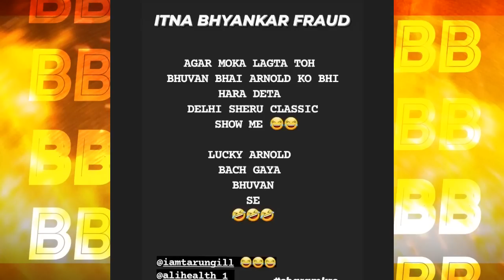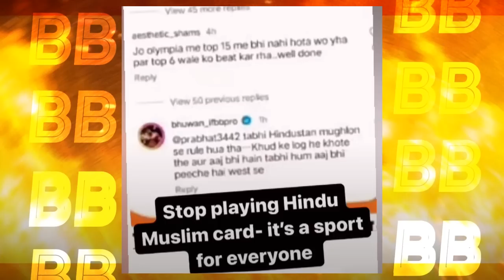(हिन्दी) WTF HAPPENED AT SHERU CLASSIC??? (DETAILED ANALYSIS)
Bodybuilding Bulletin is back with one of the biggest robbery in bodybuilding world that took place last weekend in Sheru Classic India!!!